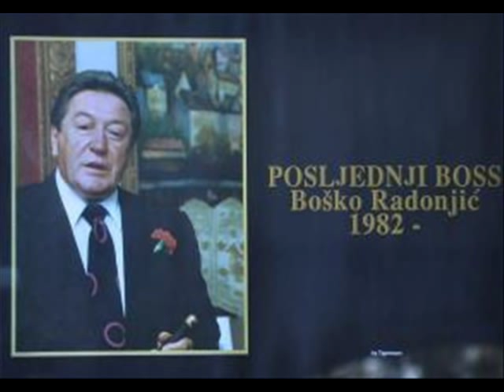Boško Radonjić-POSLEDNJI SRPSKI DON